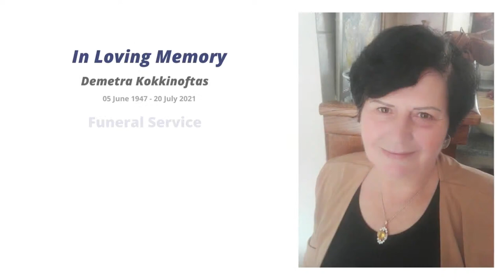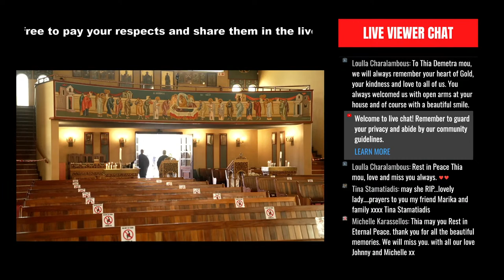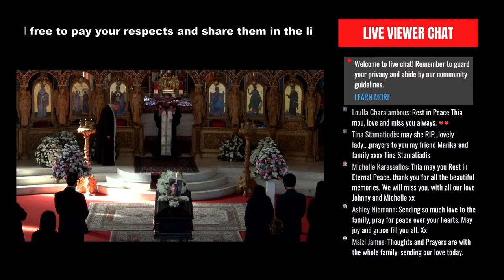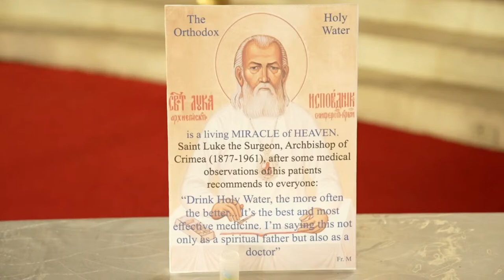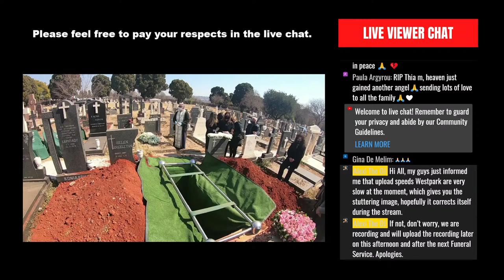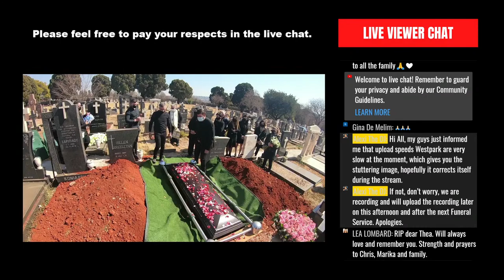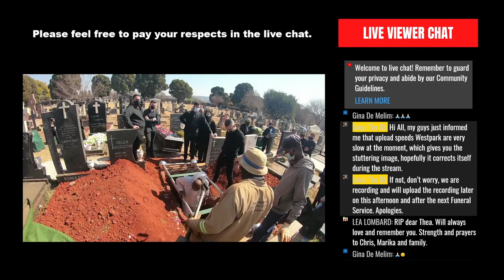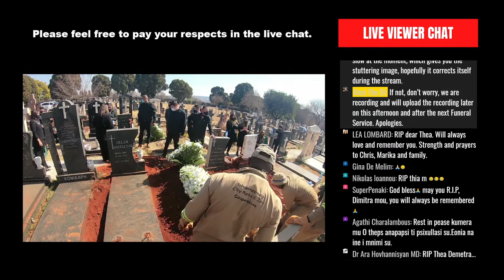Demetra Kokkinoftas Funeral Service Live Stream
In Loving Memory of Demetra Kokkinoftas

The Service will be streamed from the
Greek Orthodox Cathedral
of the Annunciation of the Virgin Mary,
37 Lynnwood Rd, Brooklyn, Pretoria,
on Friday, 30 July 2021, at 10:00.

Option 1: Google Search Demetra Kokkinoftas Funeral Service Live Stream

Option 2: YouTube Search Demetra Kokkinoftas Funeral Service Live Stream

or

Step 4: Click on Demetra Kokkinoftas Funeral Service Live Stream Image or Video,

Time Codes:
00:00 Opening
01:37 Live Stream Starting Soon
10:22 Slideshow
22:50 Feed From Inside The Church
31:34 Demetra Kokkinoftas Enters
36:00 Funeral Service Begins
58:00 Eulogy 1
1:04:10 Family and Friends Pay Their Respects
1:11:22 Demetra Kokkinoftas Exits
1:16:36 Going To Cemetery Interlude
1:40:39 Live From The Cemetery
1:55:03 Funeral Service Begins
3:06:45 Live Stream Ends